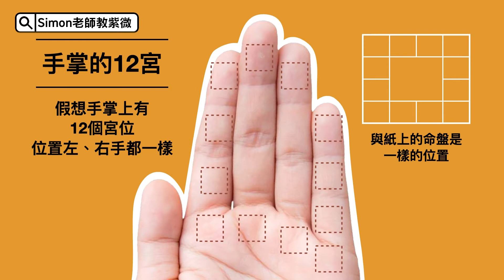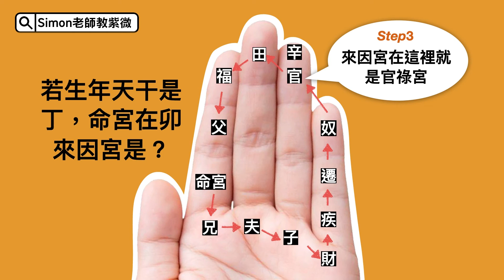04.找來因宮｜掌中排盤系列【Simon老師教紫微】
只要打開手掌，不用五虎遁。就馬上可以知道你的來因宮在哪個位置
00:00 開始
00:15 來因掌中位置
00:31 例子Ａ
00:58 例子B